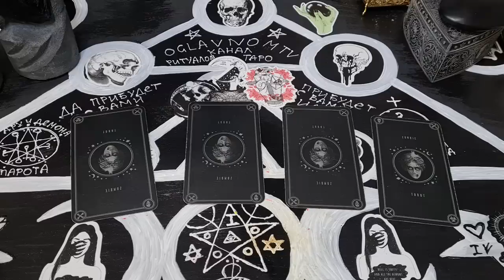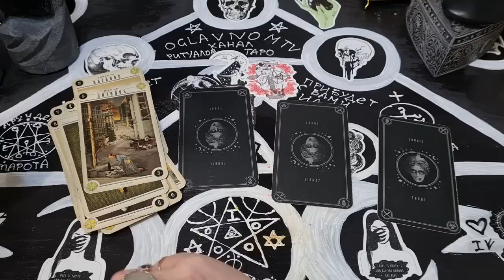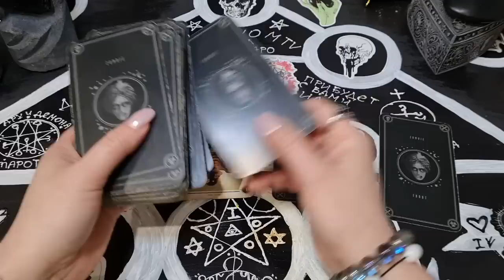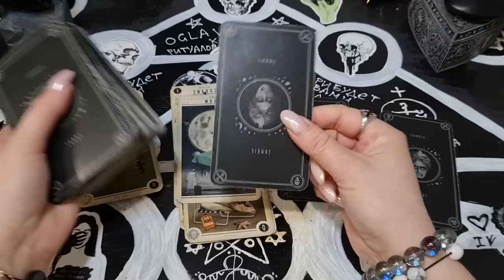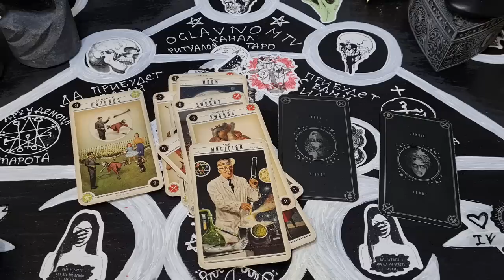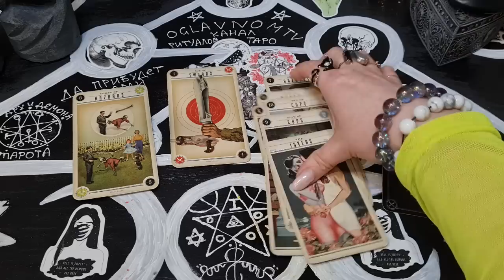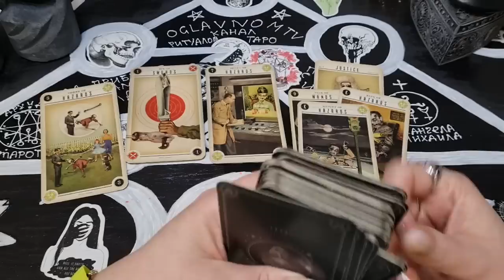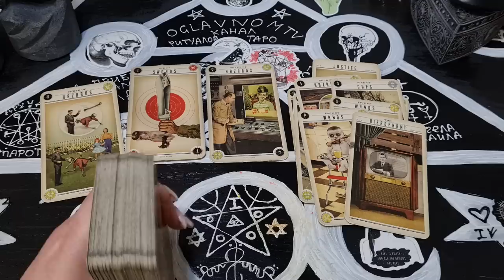ЕГО ЧУВСТВА К ВАМ СЕЙЧАС. ЕГО ВОЛНЕНИЯ И СТРАХИ. Гадание на картах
Начало и 1 вариант - 00:00
2 вариант - 09:47
3 вариант - 20:06
4 вариант - 27:00